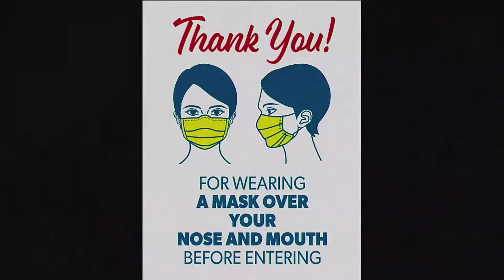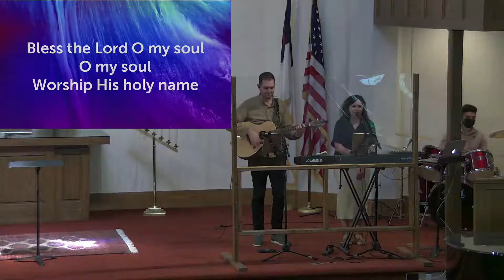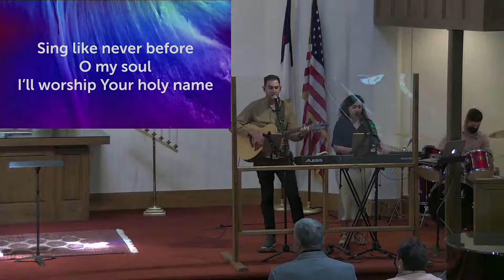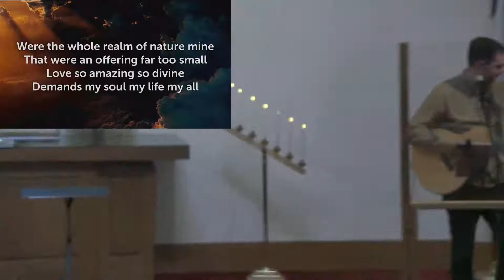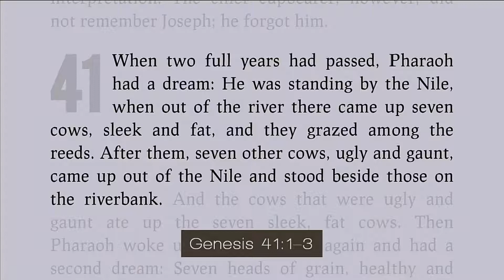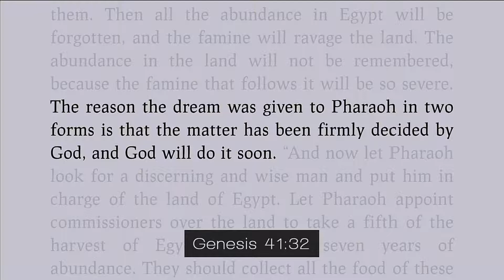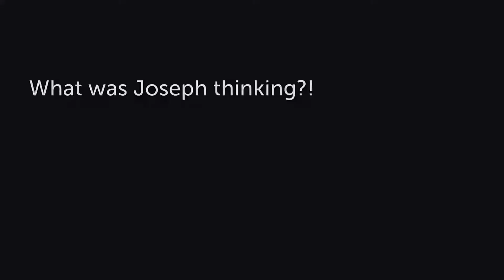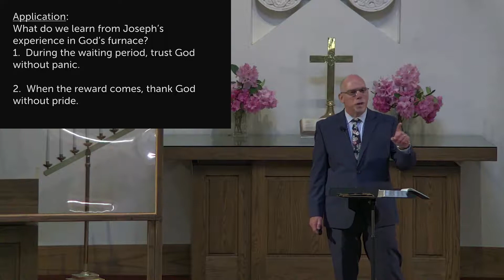CACC Church Service 05/09/2021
New to CACC? Fill out our welcome card so we can stay in touch

We'd love to pray for you! Fill out a prayer request form on our